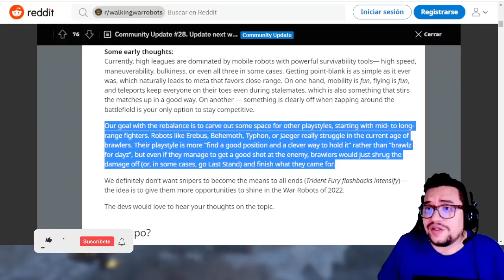¡POR FAVOR DEJEN DE ROMPER el juego! | SMUTA necesita un balance urgente | War Robots Gameplay WR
░░░░░░░░░ CONTACTO  ░░░░░░░░░
░░░░░░░░░ DONACIONES  ░░░░░░░░░
░░░░░░░░░ CONTACTO  ░░░░░░░░░
░░░░░░░░░ SPECS  ░░░░░░░░░
▶RAM: 8 GB
▶PROCESADOR: Qualcomm SnapDragon 720G Octacore
▶GPU RENDERER: Adreno (TM) 720